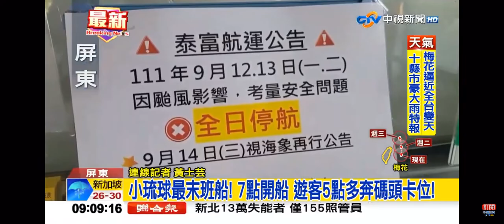2022-09-12中視0900即時新聞現場-小琉球最末班船! 7點開船 遊客5點多奔碼頭卡位!